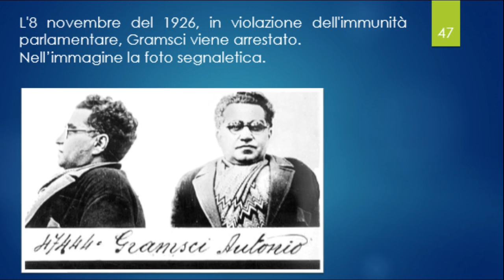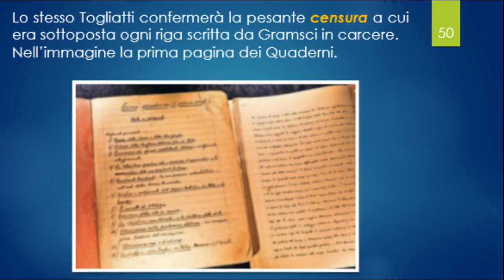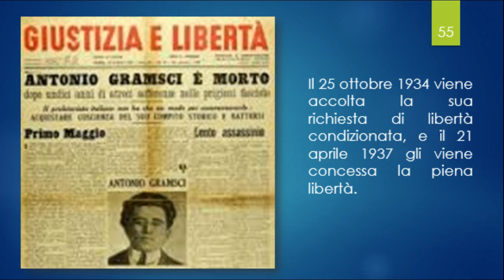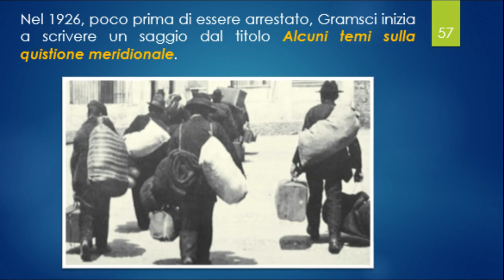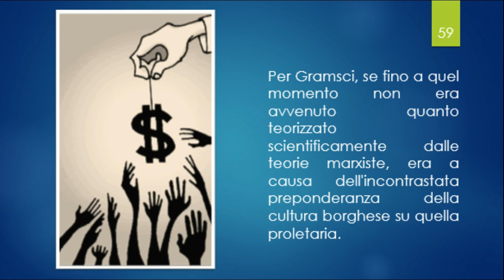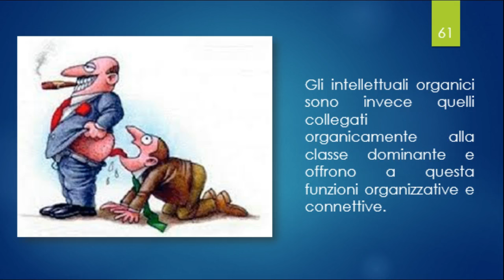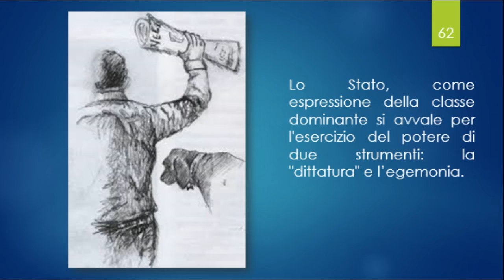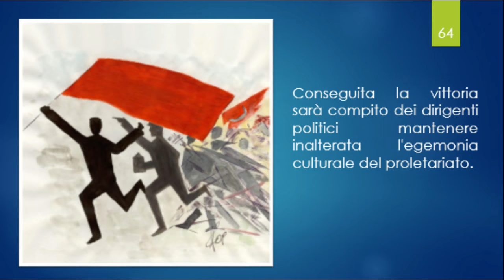Antonio Gramsci - Parte IV ( Egemonia Culturale, i Quaderni del Carcere, la Questione Meridionale)